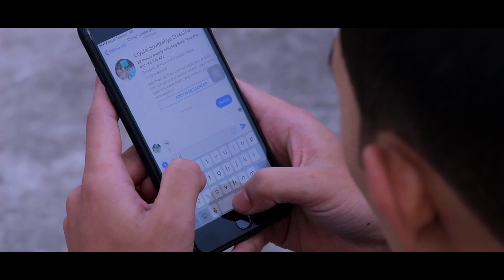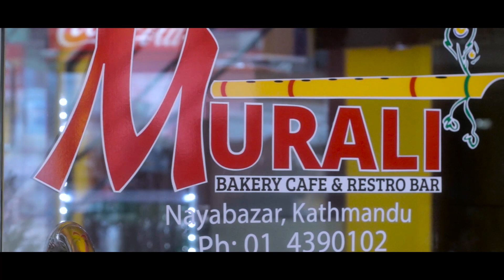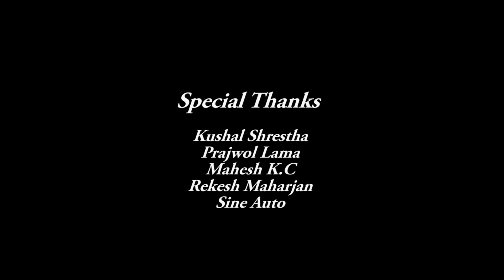Tukra Tukra | New Nepali Modern Pop Song 2017/2074 | Anil Shrestha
Song: Tukra Tukra
Vocal: Anil Shrestha
Lyrics/Music: Kushal Shrestha
Arranger: Prajwal Lama
Model: Suvekshaya Shrestha, Anil Shrestha, Aakash Shrestha
Cinematographer: Shiva Thapa
Studio: Joon Records
Copyright Provided By Anil Shrestha